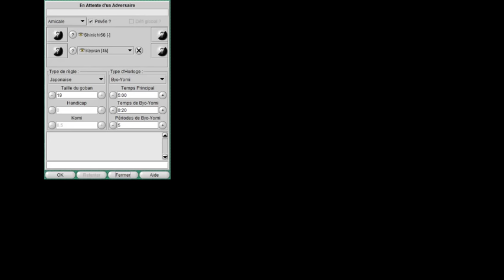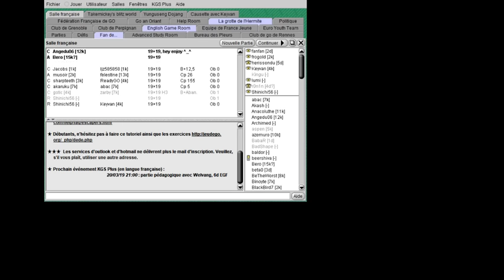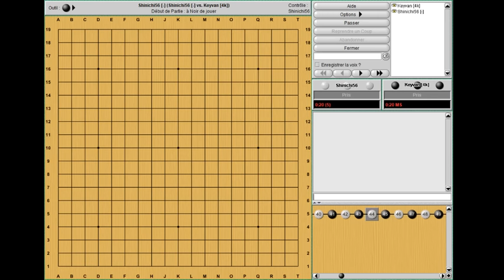Blitz Découverte et on revoit les Bases | Jeu de Go